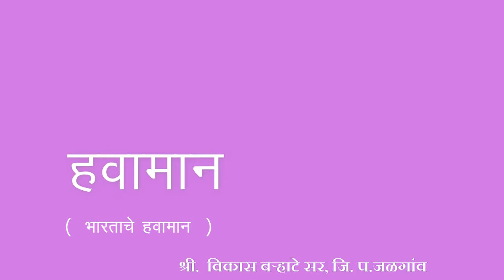10th | Geography | Chapter 4 | हवामान | भारताचे हवामान | V-School